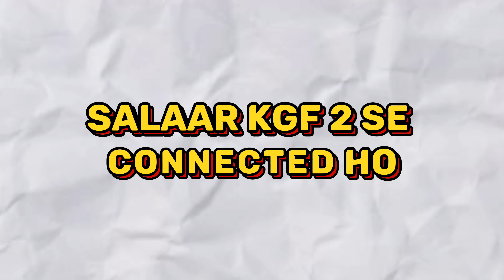Salaar & Kgf Connection | Salaar Latest Update | Salaar Trailer Update | Prabhas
Salaar part 1 ceasefire starring :- Prabhas, Shruti Haasan, Prithviraj Sukumaran etc .
Directed by :- Prashant Neel

Salaar
Salaar Trailer
Salaar Trailer Release Date
Salaar Trailer Update
Salaar update
Salaar latest news
Salaar Teaser
Prabhas Salaar
Salaar new update
Salaar And KGF Connection
Salaar And KGF No Connection
Salaar connection with KGF

Note :- All videos and images used in this video belongs to the respected owner !